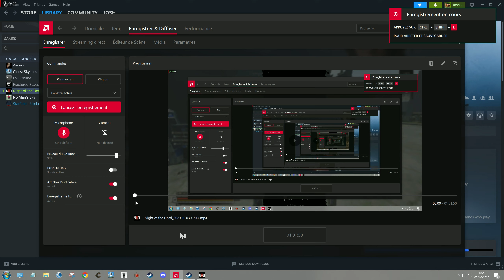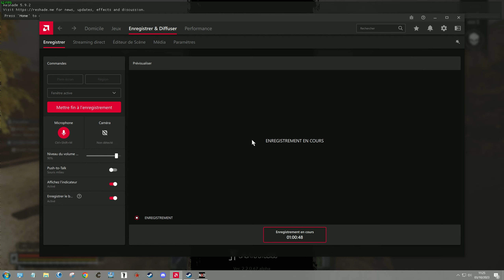Night of the dead dev update 14 / Night 5 / E16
Upgrading traps, night 5, fishing.
SubConscious and Shadowrun have made some very good guides about the game
Have a look at my friends' channels playing NOTD:
She does some live too from time to time.